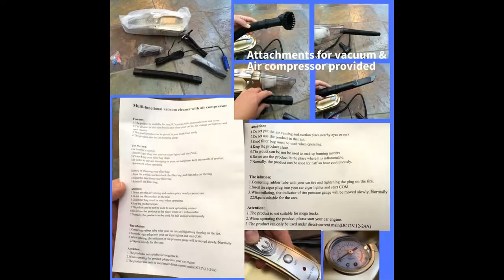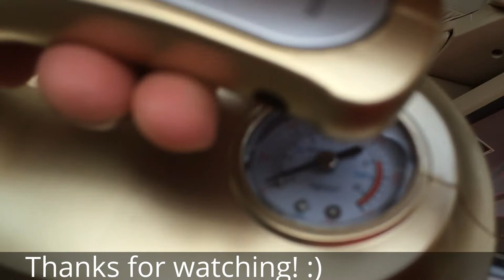Car vacuum cleaner with air pump - handheld unit plugs into cigarette lighter